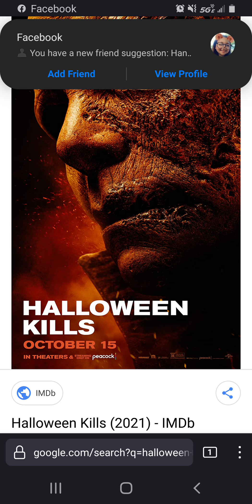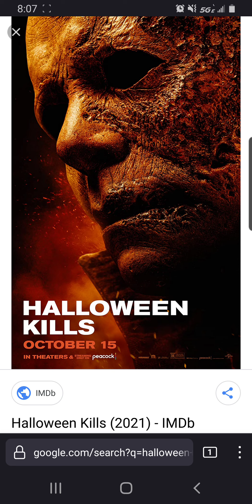halloween kills review